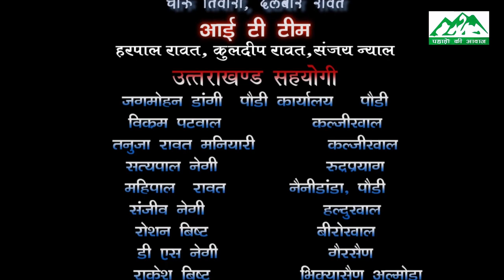प्रधान संगठन कल्‍जीखाल ने किया मनरेगा कर्मियों की हडताल का सम‍र्थन सौपा ज्ञापन! VOM NEWS